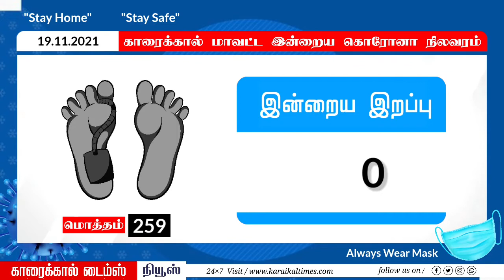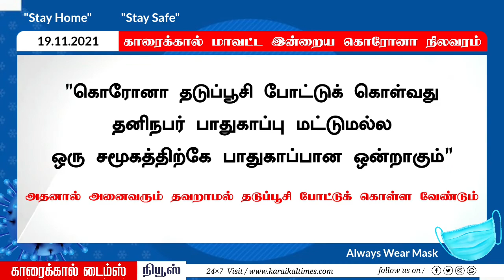காரைக்கால் மாவட்ட இன்றைய கொரோனா நிலவரம் குறித்து 19.11.2021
காரைக்கால் மாவட்ட இன்றைய கொரோனா நிலவரம்
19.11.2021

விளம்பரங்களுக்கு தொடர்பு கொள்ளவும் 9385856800